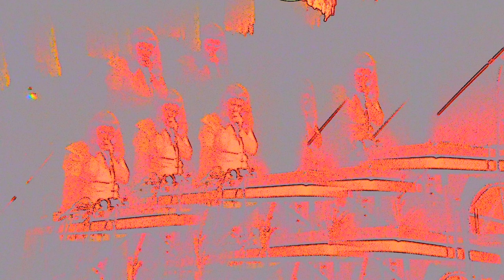Scraps - live - West End, QLD - 21/10/17